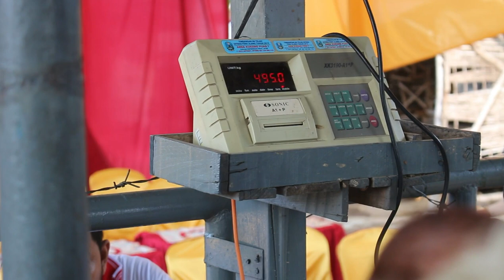JUARA KONTES SAPI KABUPATEN NGANJUK 2019 | BUPATI CUP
Berikut adalah para Juara kontes sapi.

Juara Kontes Sapi Kabupaten Nganjuk Bupati Cup 2019
Detik detik pengumuman juara kontes sapi

Kontes sapi kabupaten Nganjuk, Bupati cup 2019

Para juara kontes sapi kabupaten nganjuk
Sapi juara kontes di kabupaten nganjuk Minggu,15 Desember 2019.

Para juara kontes ternak unggul kabupaten Nganjuk.

Referensi harga sapi di Plat AG